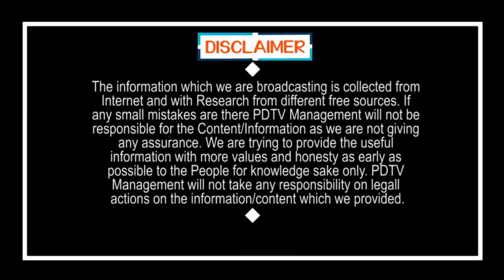MLA Balayya Hit TDP Fan | బాలయ్య కొట్టలేదు.. చెంప చెల్లుమనేలా టచ్ చేశారంతే.. వీరాభిమానం | PDTV News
బాలయ్య కొట్టలేదు.. చెంప చెల్లుమనేలా టచ్ చేశారంతే.. వీరాభిమానం